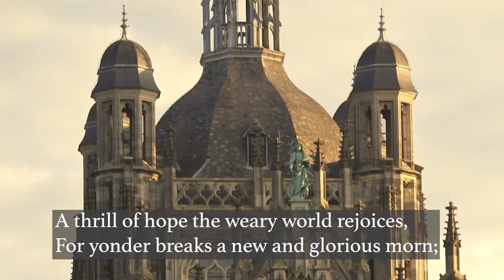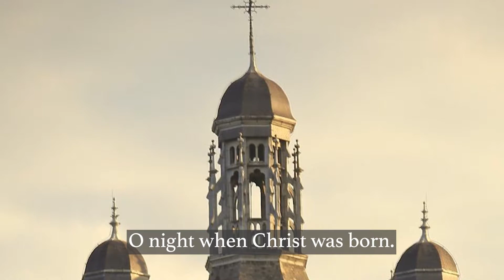Advent van dag tot dag: klinkende Kerstwens op de ochtend van eerste kerstdag Mgr. Rob Mutsaerts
25 December 2021 (dag 29) - de kerstwens van Mgr. Ron Mutsaerts, hulpbisschop van 's-Hertogenbosch, mede namens Team EWTN Lage Landen

bronvermelding:
foto's van de Sint Jan's kathedraal:
- begin: Jasper van de Gein (Den Bosch aan de muur)
- einde: Edward Ippel

zang: O Holy Night
 Choir of Canterbury Cathedral · David Newsholme · Adolphe Adam · David Flood